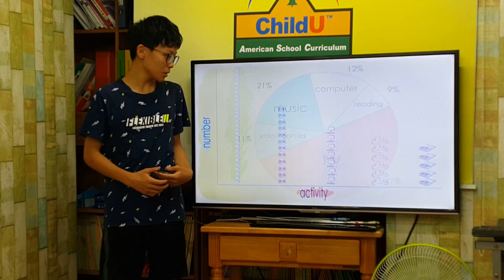차일드유 월드컵 172 EC